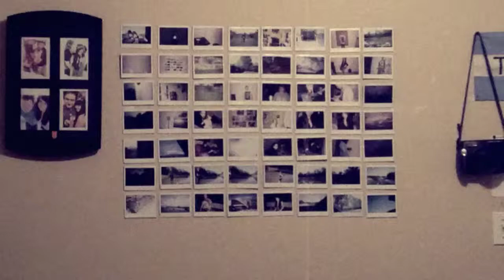Stop Motion Polaroid x BAAO.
Song: Dear G-d x Being As An Ocean.